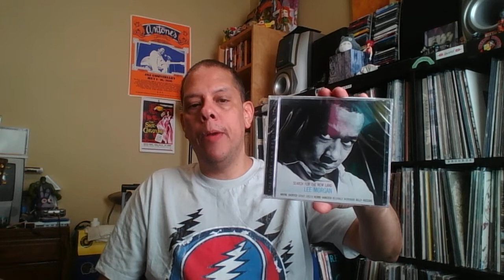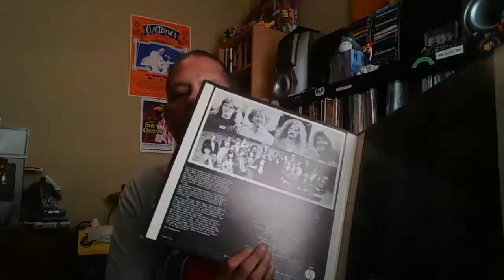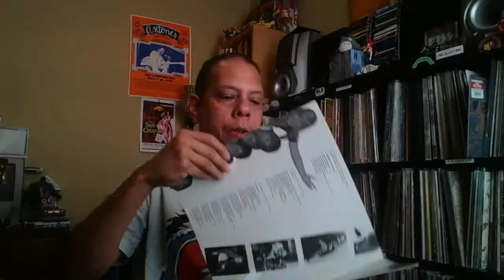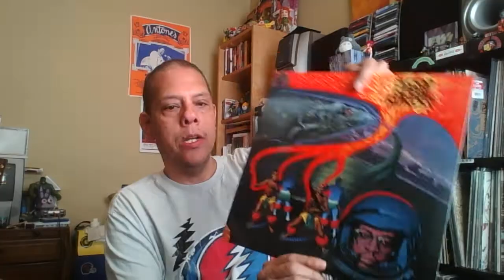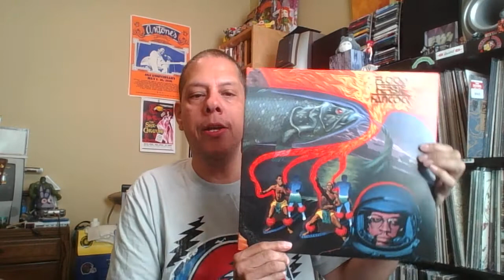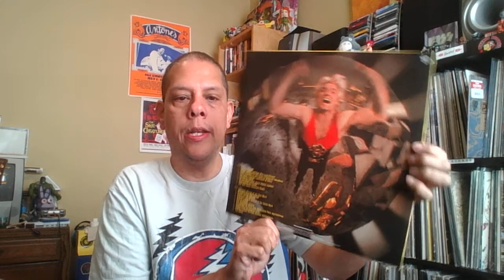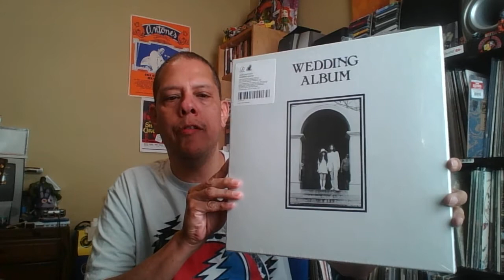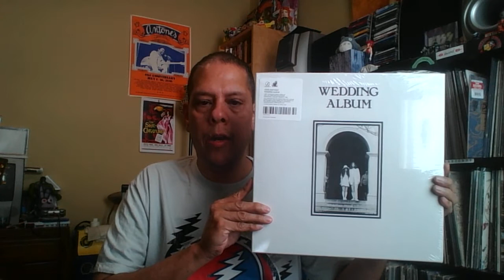Vinyl Update #51, 1 RSD item and 1 CD